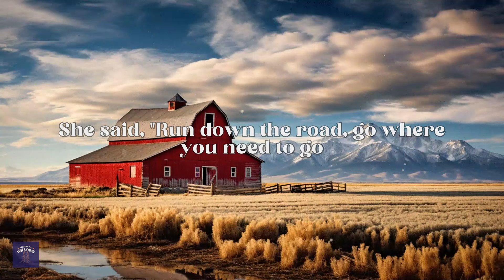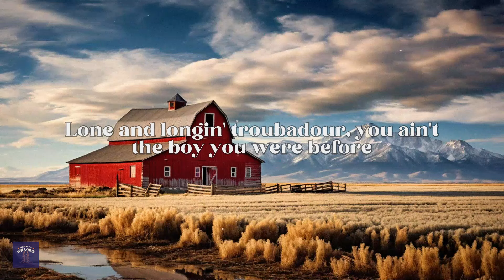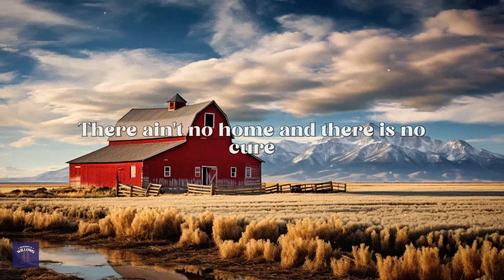zach bryan - no cure (lyrics)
[Intro]
One, two

[Verse 1]
Lonely, longin' troubadour, I know that you've been here before
But there ain't no cure for a restless man
If you came to run from your bad reputation
To sleep in wherever you land
What state you in tonight and did you get into a fight?
Are you more drunk than you were last week?
When I call you on the phone, you are never alone
And your jaw's sewn closed when you speak

[Chorus]
She said, "Run down the road, go where you need to go
But I need you to understand
There ain't no homе and there is no cure
For a no-good ramblin' man"

[Verse 2]
Lonеly, longin' troubadour, you ain't the boy you were before
This world has truly thickened your skin
'Cause everyone you talk to acts like they walked through
Hell with you way back when
Who are you to say I can't live this way?
I was born to be a man of the night
I'm twelve foot tall and I'm livin' proof
That highway boys don't die

[Chorus]
There ain't no home and there is no cure